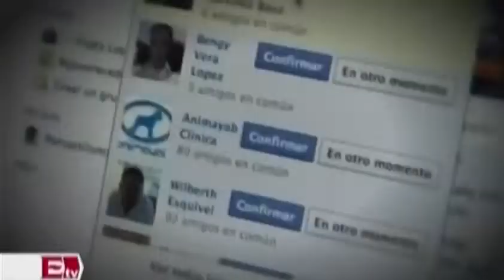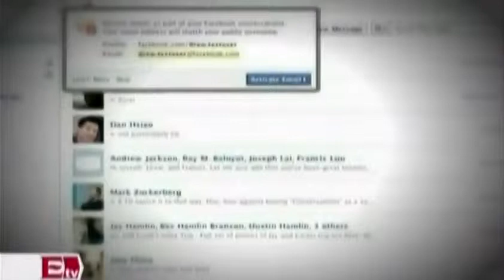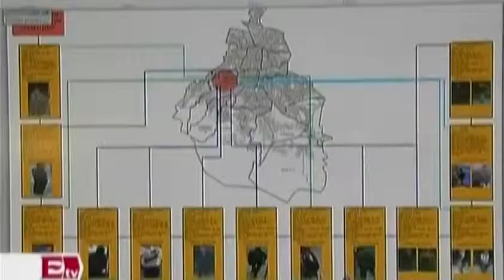Ubican acoso sexual a niños en el ciberespacio; hay 57 casos registrados Comunidad Yazmin Jalil